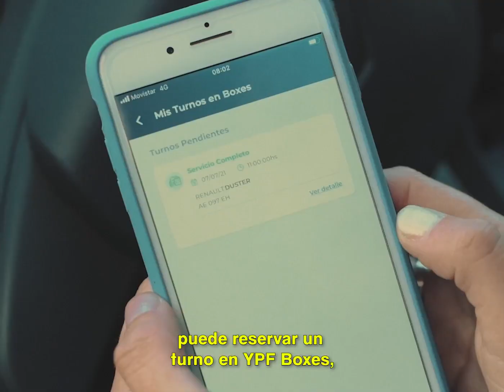Historias YPF: María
¿Alguna vez te imaginaste cómo serían tus días sin una YPF cerca? Para María, cada minuto cuenta.
Descubrí cómo el esfuerzo de los que hacemos YPF tiene el poder de cambiarle la vida, y también la tuya. Eso es lo que nos mueve.